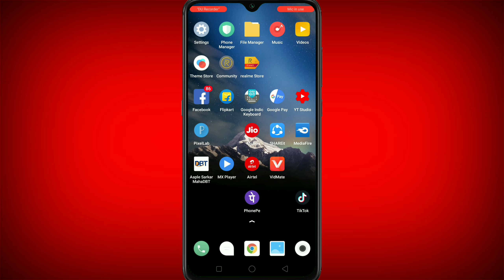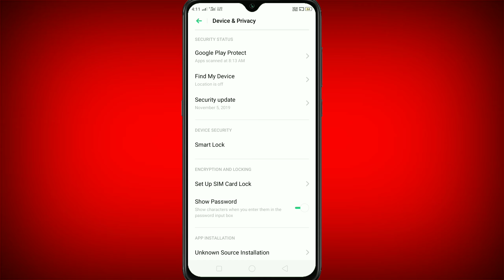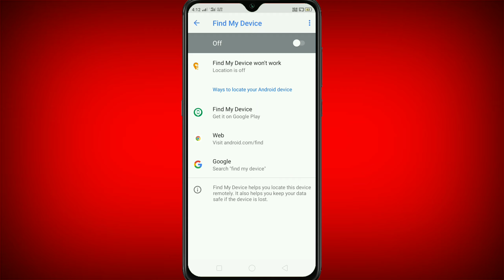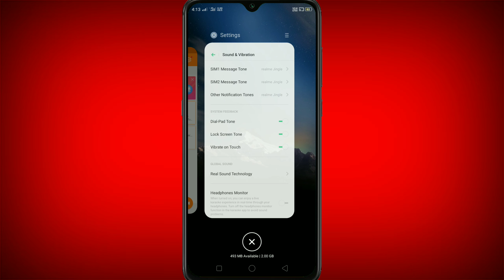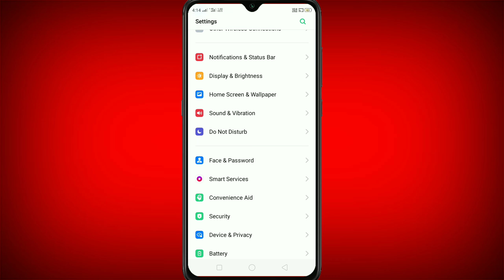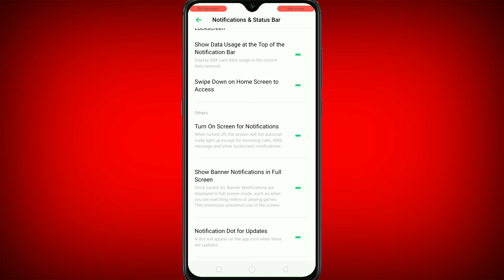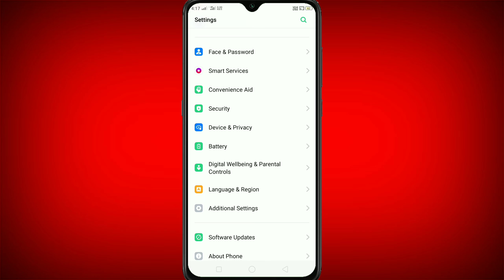Realme C1+2 Top 3 Setting For More Battery saving ?